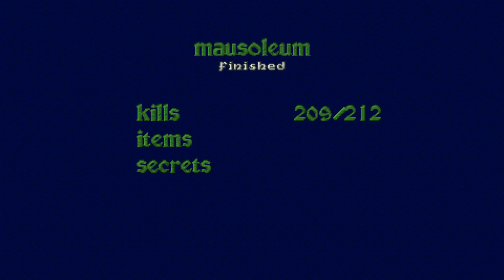Old Games - Heretic / E4M9 - Mausoleum / PC Gameplay 1080p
Title: Heretic
Episode 4 - The ossuary ▪ Level 9 - Mausoleum
Difficulty: Thou art a smite-meister (4/5)